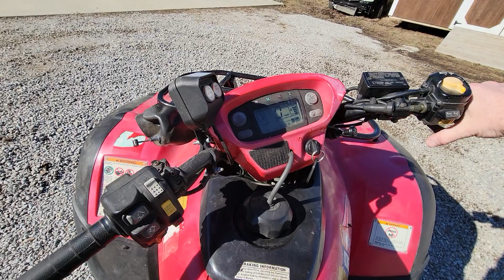05 Honda Rincon 650 diagnosis help?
Hey guys. Hoping to get any kind of insight from anyone. Had this quad a couple years now. After last winter it started that ticking sound. It got a lot worse throughout the summer. The valves are a little loose I know but if you listen you can hear an intermittent ticking sound. Its not as bad in idle but put it into gear and it'll almost die. Did a valve job a month ago. Its got a brand new OEM carb, new air filter, new intake boot, the carb is spotless and I am at a loss. any thoughts would help